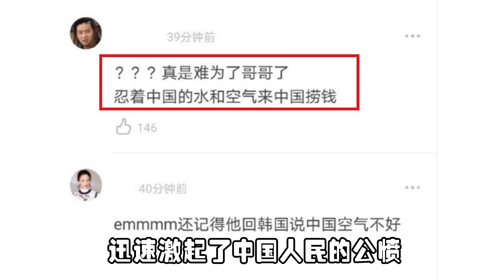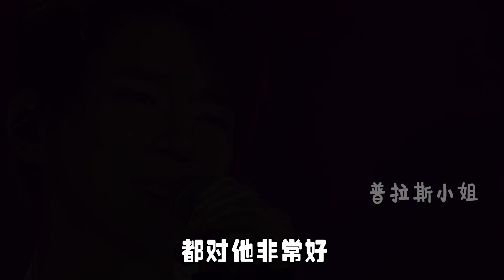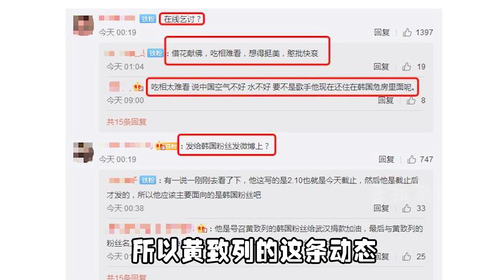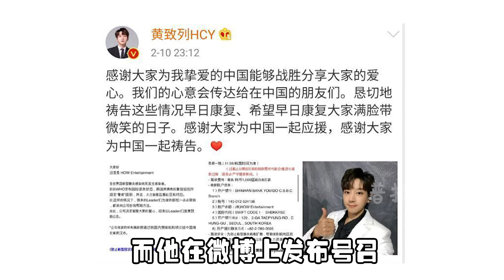自爆在中国出场费上亿，是韩国的100倍，却因疫情捐款惹争议？【普拉斯小姐】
普拉斯小姐 明星 黄致列 本频道制作的所有视频都经过严格审核，确保不会包含任何仇恨言论的元素。